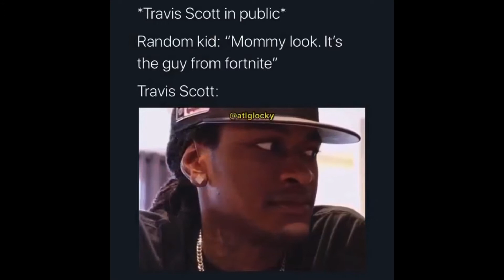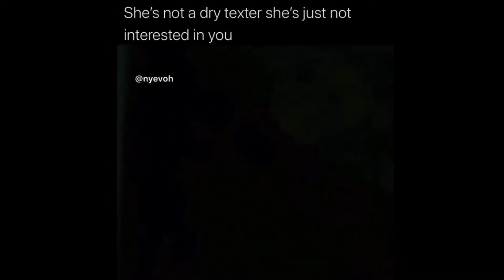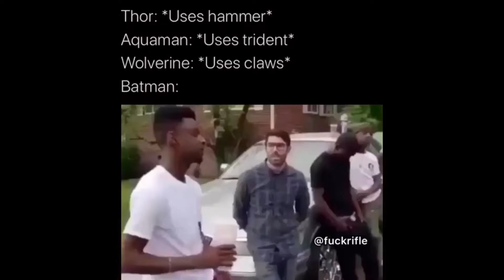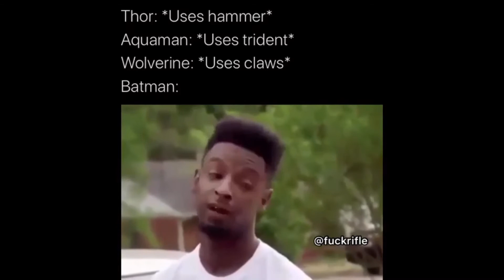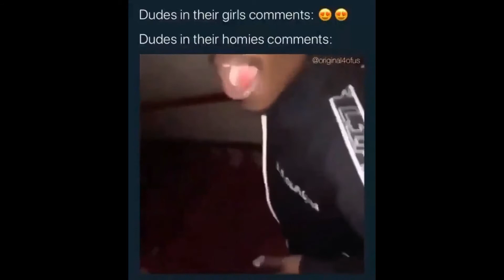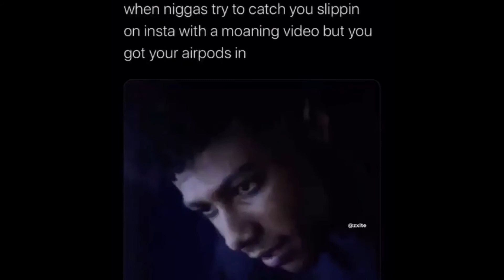memes that will get this video 1million views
Category
Comedy